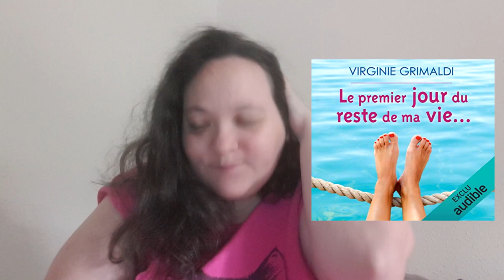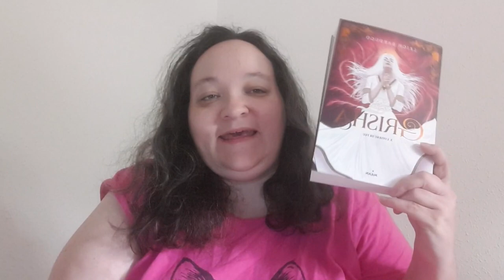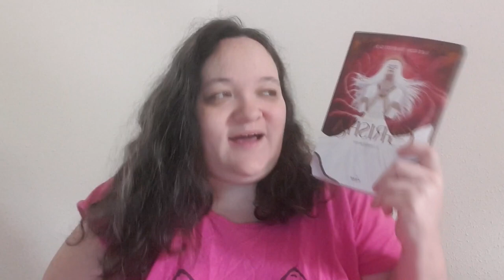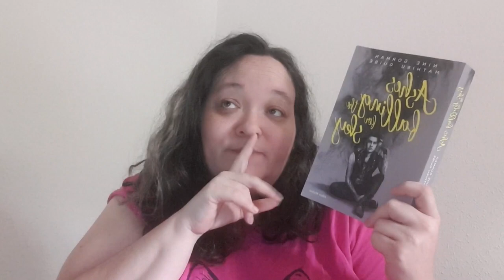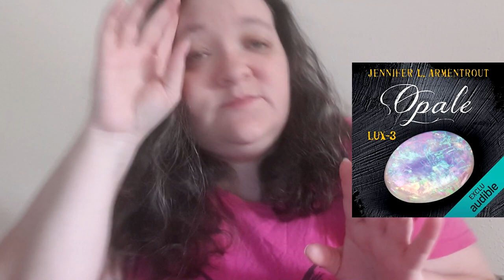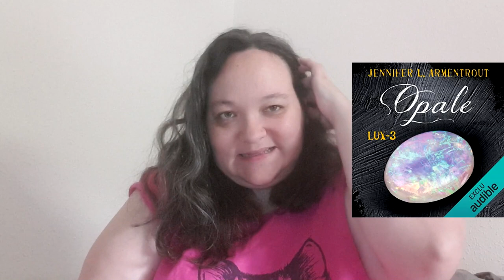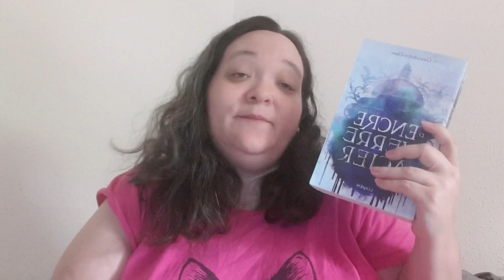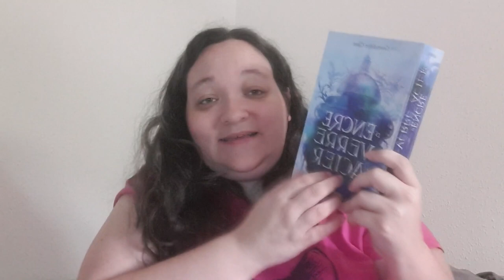Point lecture septembre #44 : jeunesse, romance, fantastique